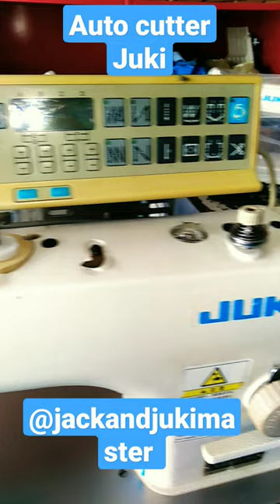juki auto cutter machine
Well come to Jack and juki master
Juki auto direct drive auto cutter machine.
Short review of auto machine.
jack-a4
jack-a5
juki 8700
juki 5550
juki 8100